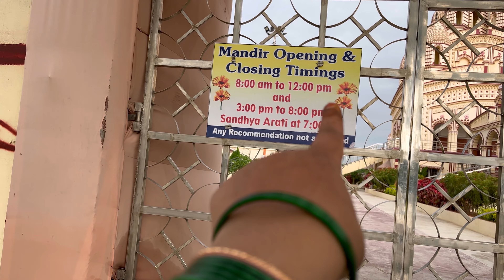Swarna Shilpi Vivekananda Kali Mandir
Location 📍
Swarna Shilpi Vivekananda Kali Mandir, Narkhuda

Thats all,
Follow me on📲:-
If You are enjoying our 📸VLOGS🤳 make sure you